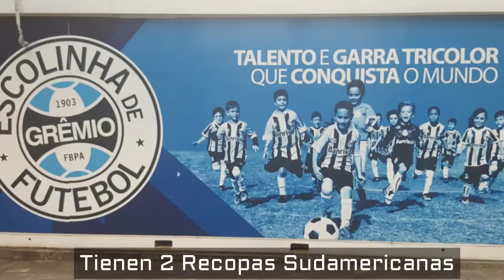GREMIO PORTO ALEGRE - La Inmortal Tricolor, el actual Campeón de Libertadores - Clubes del Mundo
El Gremio de Porto Alegre es el actual Campeón de la Copa de Libertadores, Trofeo que gano en 1983, 1995 y 2017. En 2018 conquisto su segunda Recopa Sudamericana contra Independiente.  El Gremio es uno de los clubes más  exitosos de Brasil. No en vano lo llaman el Rey de Copas o la Inmortal Tricolor.
En 1983 logra su mayor triunfo, al ganar la Copa Intercontinental contra el Hamburgo. También lleva 2 Campeonatos Brasileños de la Serie A y 5 Copas de Brasil. Su estadio es el Arena de Gremio con capacidad para más de 60.000 espectadores.